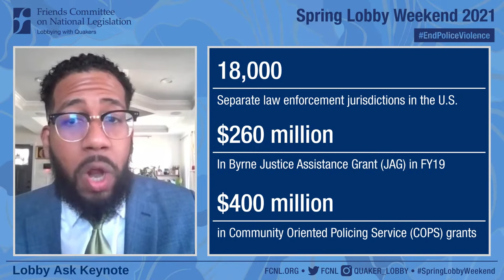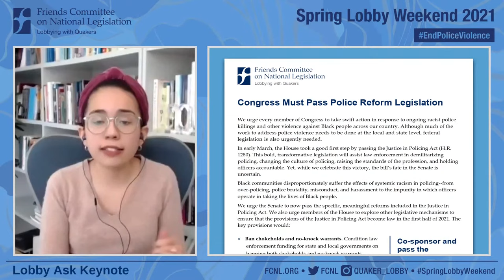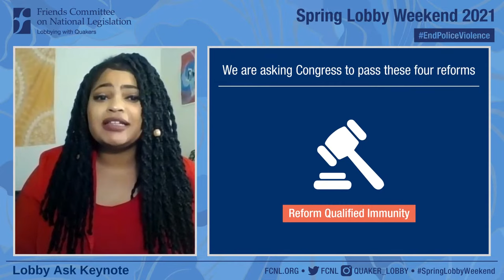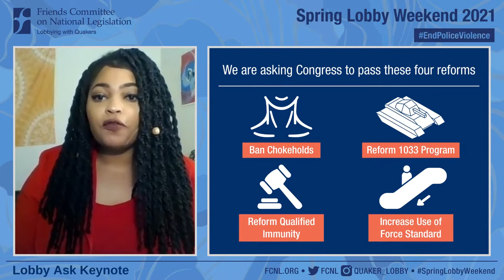Spring Lobby Weekend 2021: Welcome, Lobby Keynote, and Storytelling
Day 1 of Spring Lobby Weekend! We go over everything you need to know for this year’s Lobby Ask: The Justice in Policing Act, as well as how to harness the power of your story in congressional offices. We will be joined by Sen. Cory Booker of New Jersey.

Hosted by Larissa Gil-Sanhueza.
Moderated by Annie Chiorazzi
Panelists, Hannah Sievers, Kameryn Point, and Jose Santos Woss
Guests, Zyannah Greaux, Claudia Harris, and Nora Jandres

About FCNL
The Friends Committee on National Legislation is a national, nonpartisan Quaker organization that lobbies Congress and the administration to advance peace, justice, and environmental stewardship.

About FCNL's Spring Lobby Weekend:
Hundreds of students, Quakers, and young adults are gathering online, March 20-22, 2021, to learn and lobby Congress to demilitarize police and end police violence.

Broadcast and remotely produced by Robert Hix with Hixvideo.